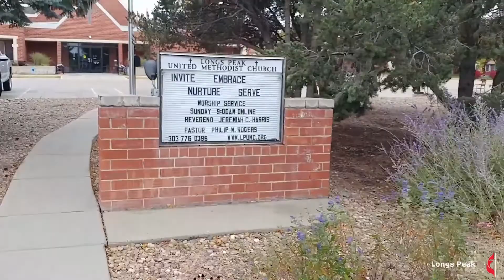RSVP to the Banquet Feast - October 25, 2020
Living the Abundant Life:
RSVP to the Banquet Feast

Psalm 23

Longs Peak United Methodist Church
Longmont, Colorado

🎼 Special Music 🎼

Martin/Nix
Acappella Choir

Enough
by Chris Tomlin
Gary Lloyd, Guitar & Vocals

CCLI #579635